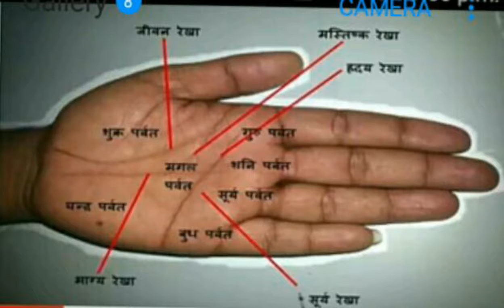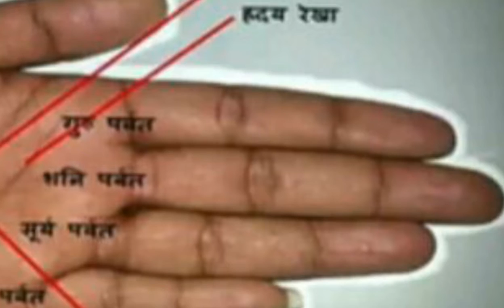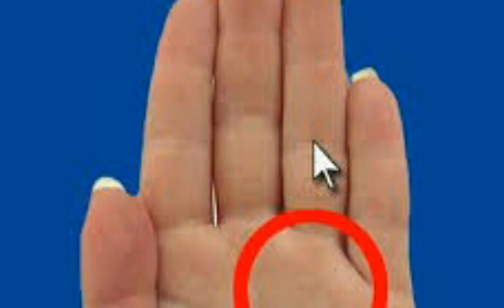हस्तरेखा शास्त्र || Palm reading || अनामिका ऊँगली व सूर्य पर्वत